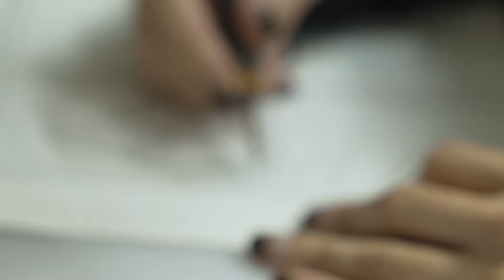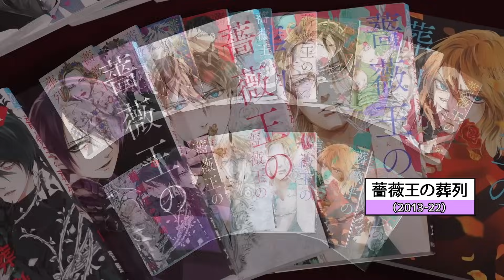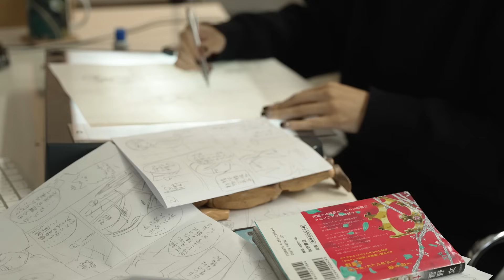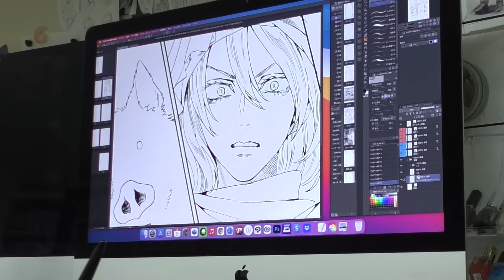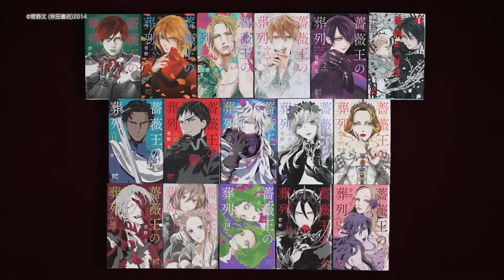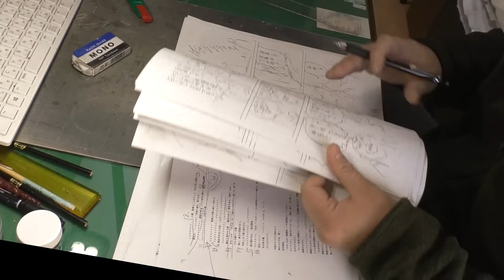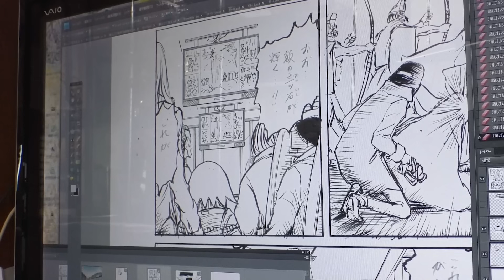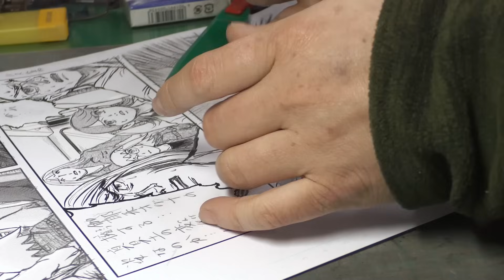【マンガ】２．マンガ制作の現場/ MANGA - 2. The Making of a Manga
子どもから大人まで、幅広い世代に親しまれているマンガ。いまや国内外で、日本のマンガやアニメのキャラクターが広告に起用されたり、マンガの原画展が開催されるなど、マンガは社会的な広がりを見せています。本ビデオでは、マンガの制作現場や、作家・編集者へのインタビューなど様々な切り口から、日本のマンガ文化を広く紹介します。

「日本のマンガ文化/ MANGA culture in Japan」プレイリスト(多言語字幕にてご覧いただけます。)

※英語音声の動画もプレイリストよりご覧いただけます。